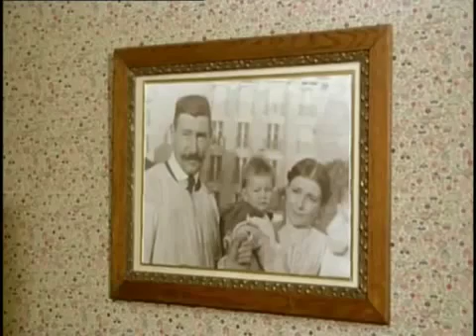Henri Laborit Biologie comportementale 1/2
Biologie comportementale, inhibition de l'action, apprentissage socio-culturel...

Extrait de toutes les séquences « Mon Oncle d'Amérique » d'Alain Resnais (1980).